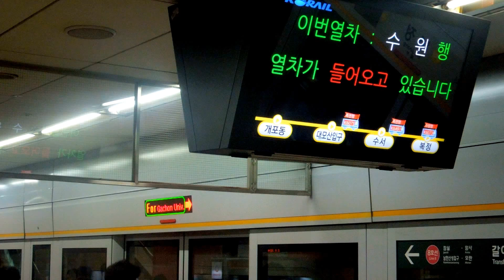수도권 전철 분당선 수원행 열차 복정역 진입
* 2018년 5월 촬영. FHD(1080p) 지원

Seoul Metropolitan Subway Bundang Line - Train for Suwon in Bokjeong Station

짧아봤자 6분 간격인 분당선에 왜이리 열차가 저리 많이 오나 생각할 수 있겠지만 사실 대모산입구역 - 수서역 - 복정역 간의 거리가 상당하기 때문에 많이 오는 것처럼 보이는 것입니다.

* 특정 인물/단체/지역 등에 대한 무분별한 비방, 허위사실 유포, 명예훼손 등의 댓글은 건전한 소통을 위해 무통보 삭제될 수 있습니다.